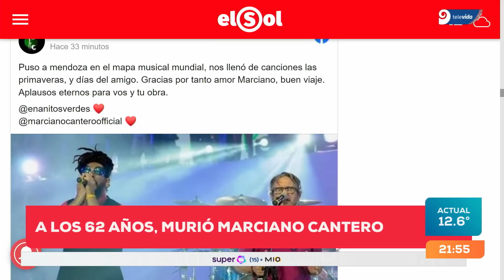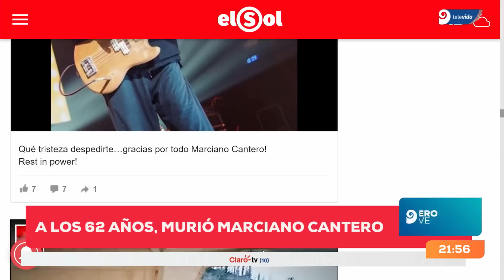A los 62 años, murió Marciano Cantero, líder de los Enanitos Verdes (Parte II)